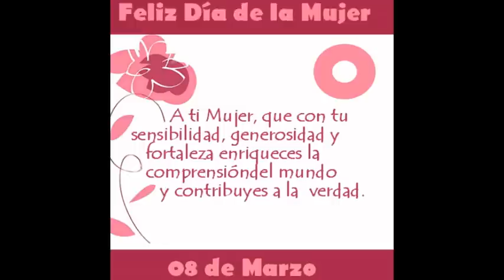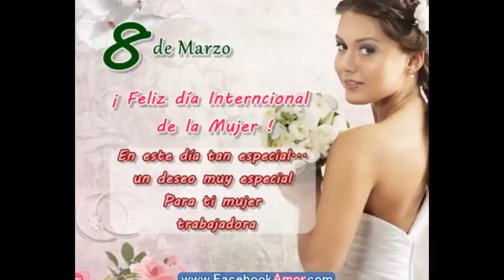DIA DE LA MUJER- 8 DE MARZO 2016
UNA FECHA ESPECIAL PARA RECORDAR SIEMPRE.
FELIZ DÍA DE LA MUJER!!!